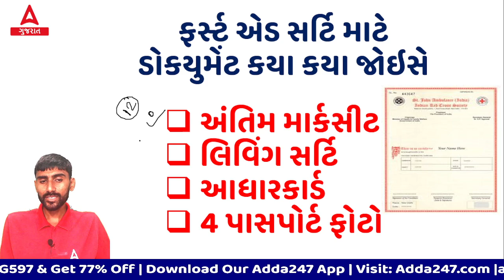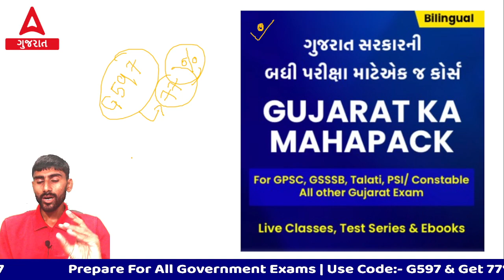GSRTC Conductor Bharti 2023 Document | GSRTC કંડકટર ફર્સ્ટ એડ સર્ટિફિકેટ ડાઉનલોડ કરો?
In this Video We Are Going to Discuss About GSRTC Conductor Bharti 2023 Document | GSRTC કંડકટર ફર્સ્ટ એડ સર્ટિફિકેટ ડાઉનલોડ કરો? | Conductor First Aid Certificate ક્યાં થી કઢાવવું ?